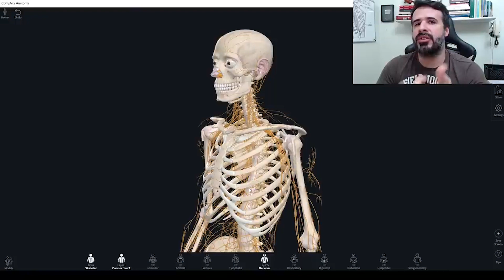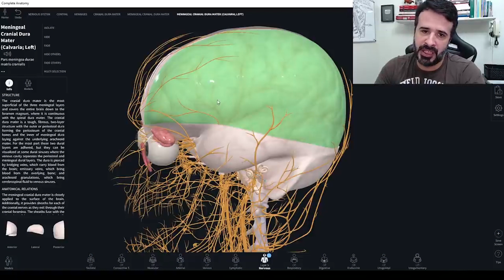COMO O SISTEMA NERVOSO CENTRAL FICA PROTEGIDO?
👉🏻Se você tem dificuldade de saber diferenciar o sistema nervoso central do sistema nervoso periférico, depois desse vídeo você não terá mais! 👊🏻

Vem comigo que hoje eu vou te mostrar como o sistema nervoso central fica protegido, e com isso você vai saber diferencia-los. 💡

Aprenda ANATOMIA HUMANA de maneira descomplicada e sem precisar decorar!

Inscrições abertas para: "SEMANA ANATOMIA FÁCIL💀"

Semana 100% online e gratuita.

De 28/06 a 05 de Julho